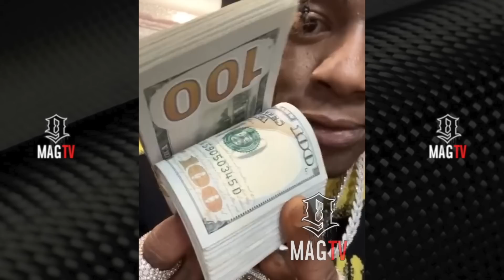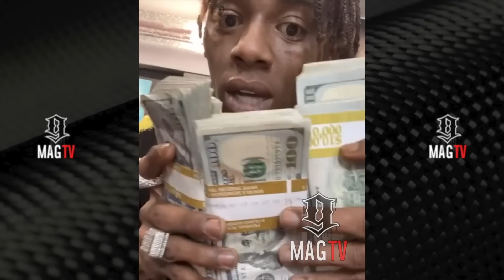"I Make $100k A Day Just Off Music Streams" Soulja Boy Claps Trolls Doin Podcast Interviews! 👏🏾